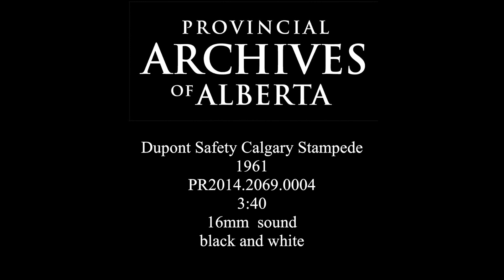Duport Safety Calgary Stampede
This film is part of the Larry Langley accession, which also includes interviews and news reports featuring Langley over the course of his broadcast career in Saskatoon, Calgary, and Edmonton. These materials were donated to the Provincial Archives of Alberta in 2014.

*Note: fond level description not available
tion